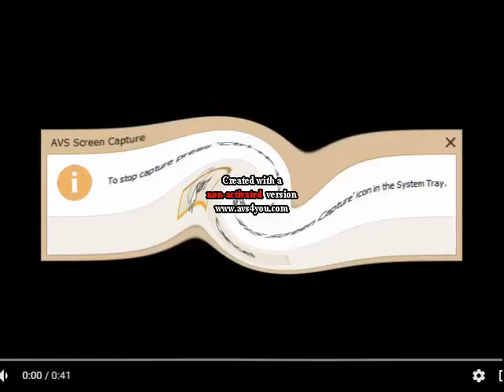RequestedYTPMV Spiffy Pictures Scan In Loud Ear Bleep